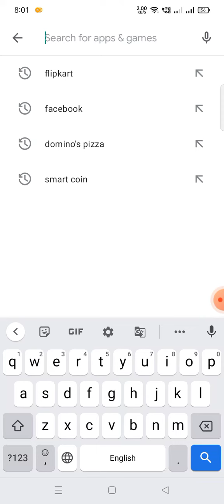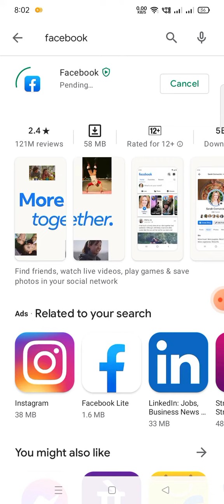How To Install Facebook On Android